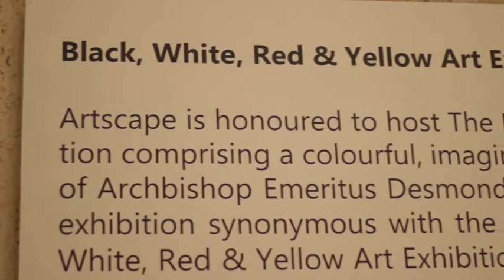The Black, White, Red & Yellow Tutu Art Exhibition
The Black, White, Red & Yellow Tutu Art Exhibition opened at Artscape on 8 August 2019. This is an imaginative exploration of the life and times of Archbishop Emeritus Desmond Tutu through the vibrant paintings of pop artist, Richard Scott based on the iconic photos of photojournalist Benny Gool. This exhibition will be running for two months with a parallel exhibition at The Granary, home of the Desmond & Leah Tutu Legacy Foundation.